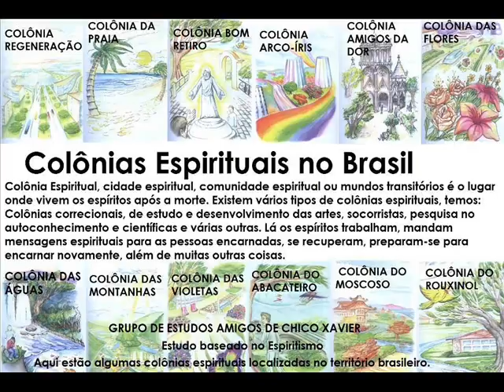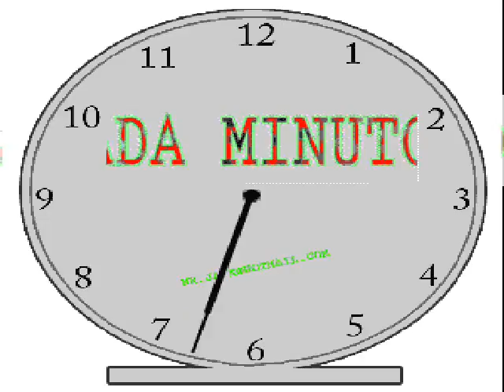Relógio quebrado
Nestor e Nestorzinho